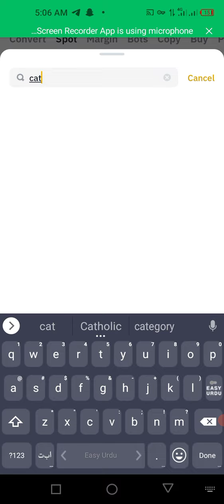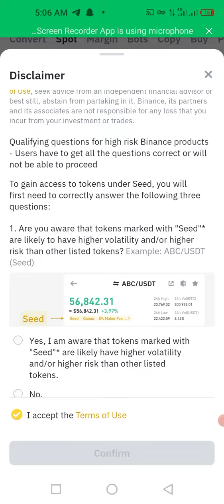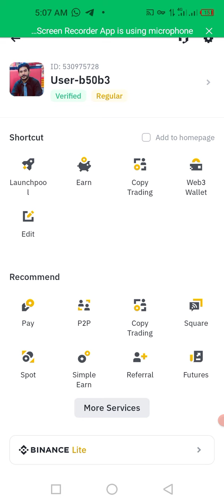How to Sell Token of All Telegram free earning projects and get dollors from binance,okx,bybit,btget